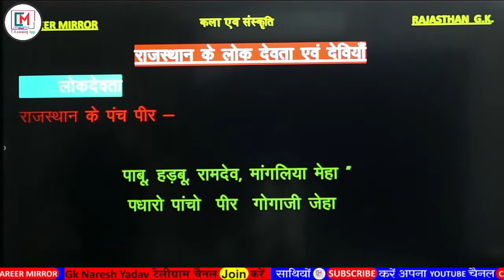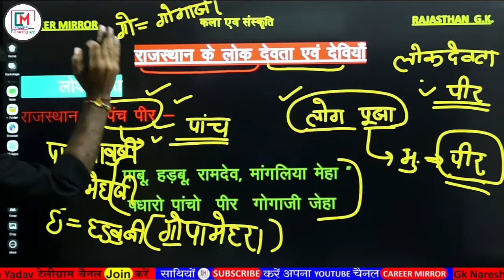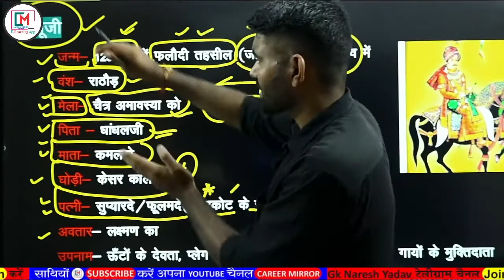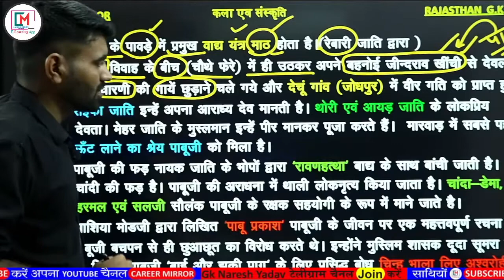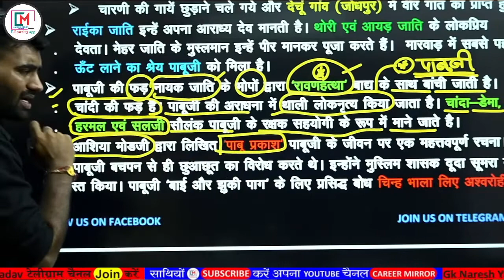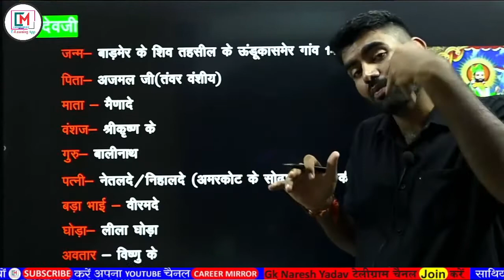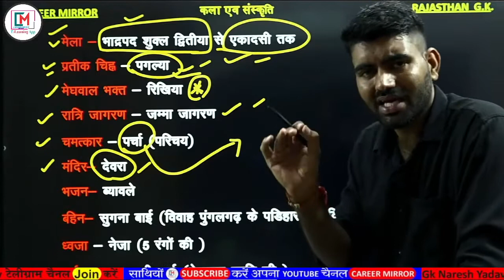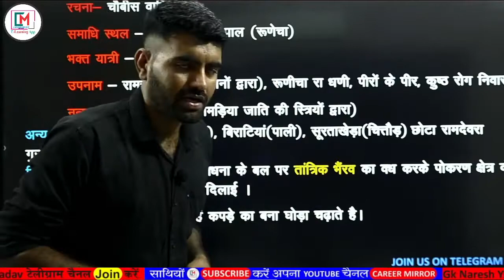Rajasthan Art and Culture (कला-संस्कृति )|| लोक देवता (part -1)||Rajasthan Spacial||lok devta